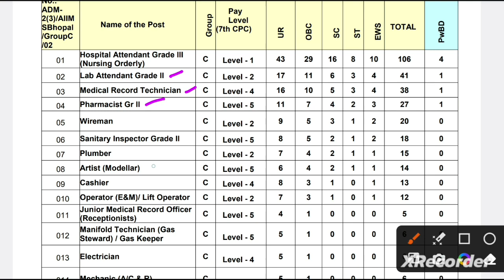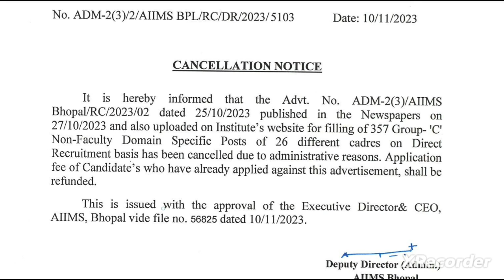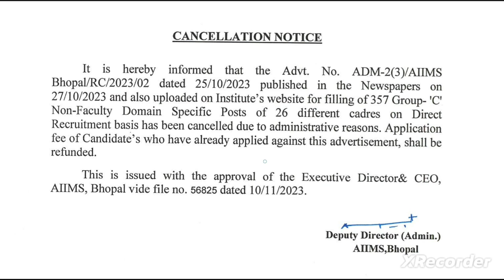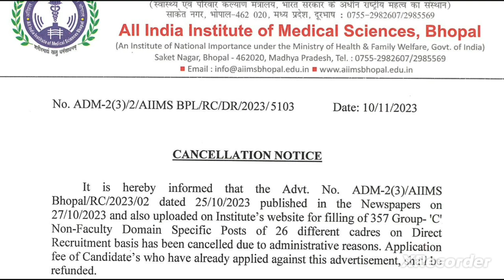AIIMS BHOPAL GROUP C POST CANCEL | AIIMS BHOPAL RECRUITMENT 2023 | LAB TECHNICIAN, PHARMACIST, 2024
ESIC PARAMEDICAL RECRUITMENT 2023 UTTARAKHAND
ESIC PARAMEDICAL RECRUITMENT 2023 WEST BENGAL